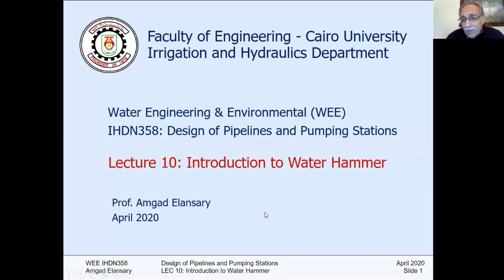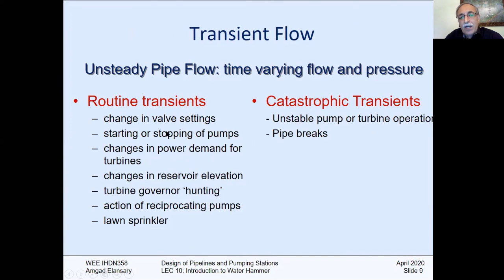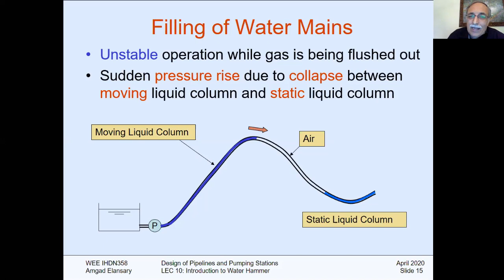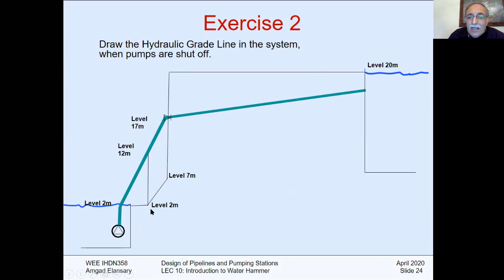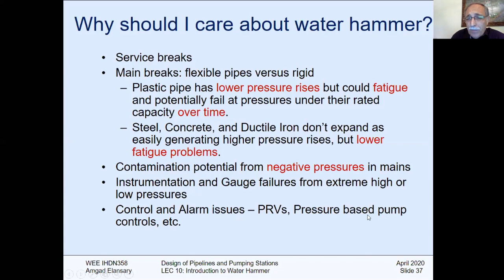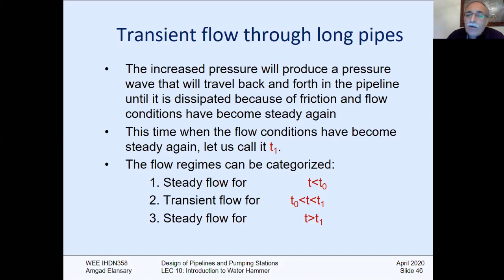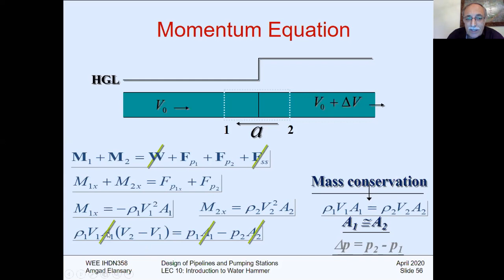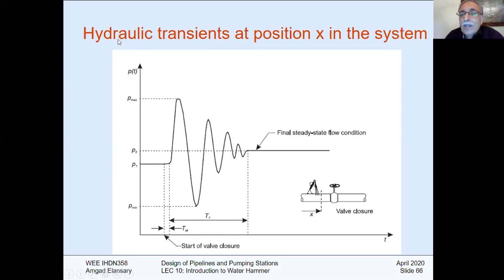INTRODUCTION TO WATER HAMMER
Introduction to Water hammer -Transient Flow
Water Hammer Phenomenon in Pipelines
Sudden Valve Closure - Tripped Pump - Check Valve Slam - Filling of water mains
Transient flow through long pipes
Severe water hammer cases - Danger signs
Where pressure surges occur
Preventive Control Measures
Pressure changes due to velocity change
Propagation Speed: Rigid Walls
Time history of hydraulic transients